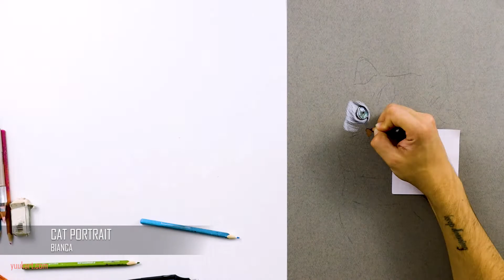"Bianca" - Cat Portrait